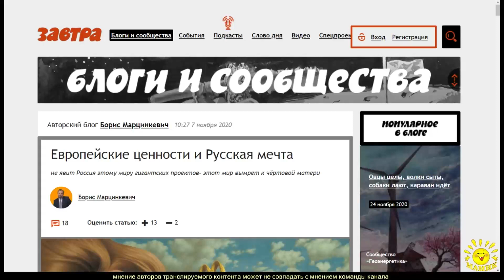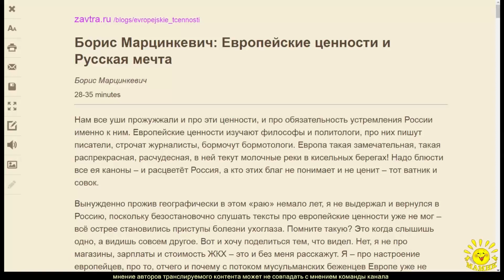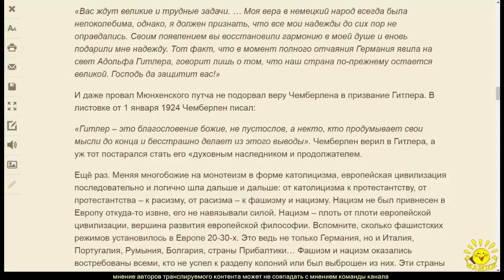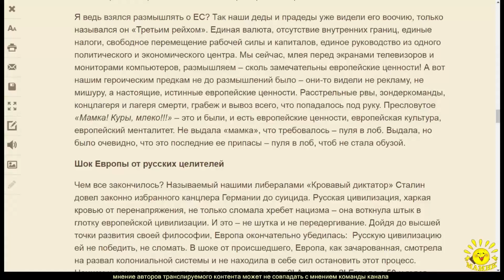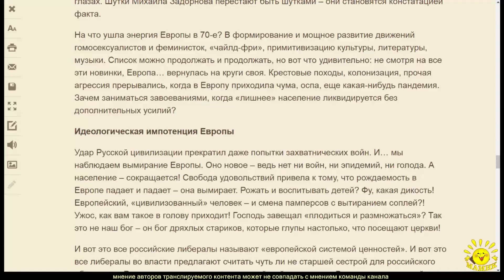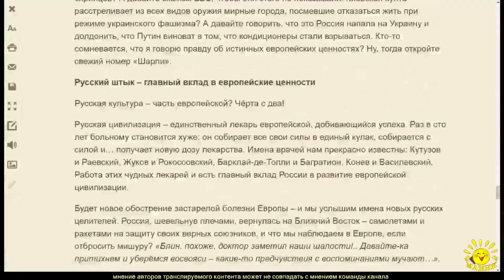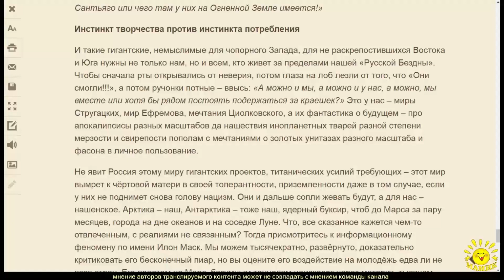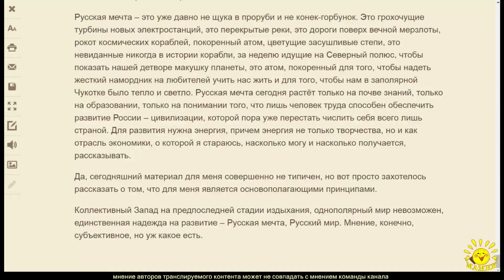Б. Марцинкевич. Европейские ценности и Русская мечта (по просьбам подписчиков-таки озвучила)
Б. Марцинкевич. Европейские ценности и Русская мечта
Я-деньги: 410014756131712